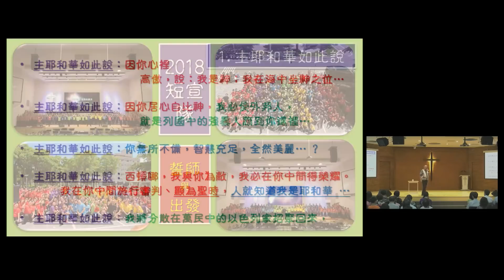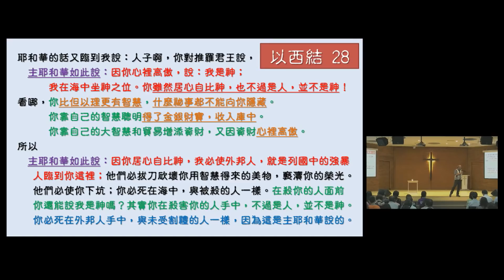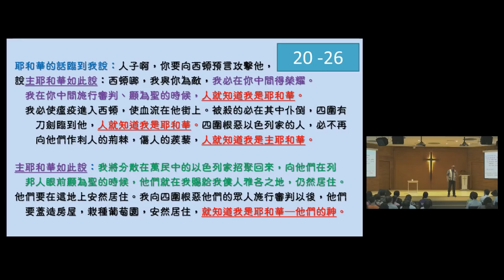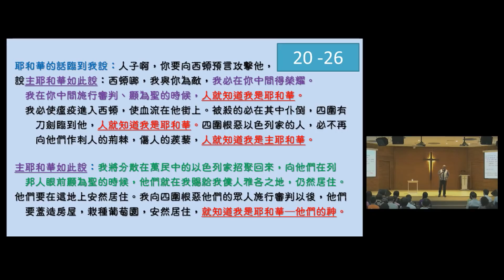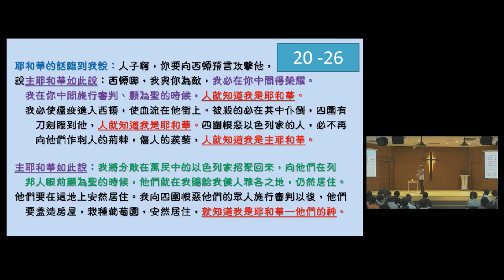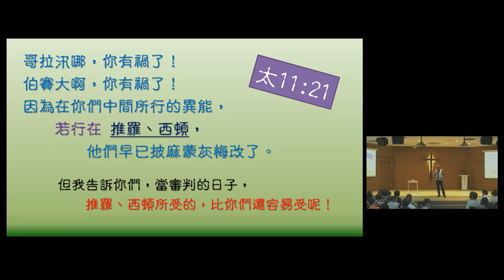20180722泉源甘露│以西結書第二十八章